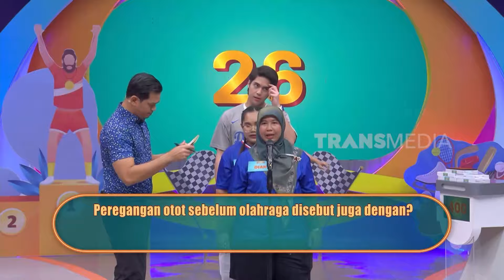Gimmick Kancing Baju Bikin Suara Berubah | ARISAN BEST MOMENT (11/08/24)